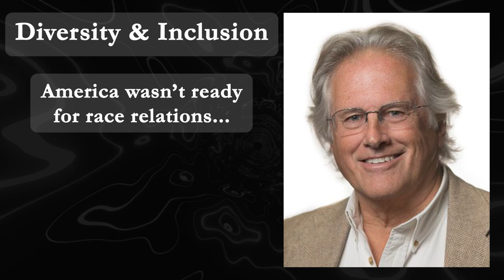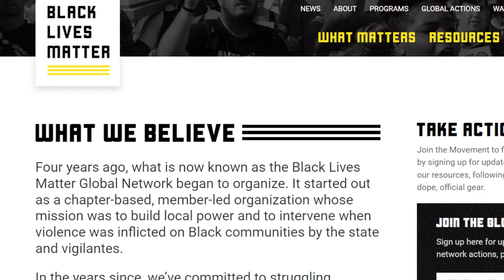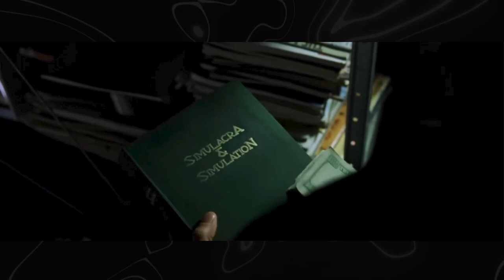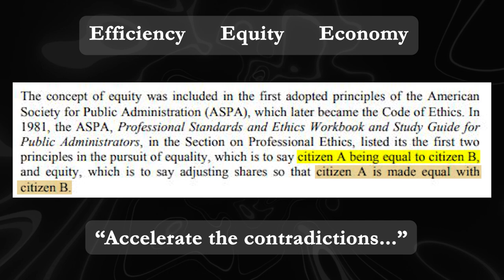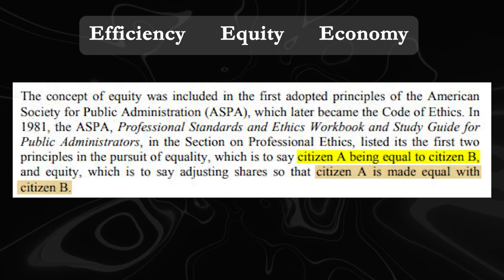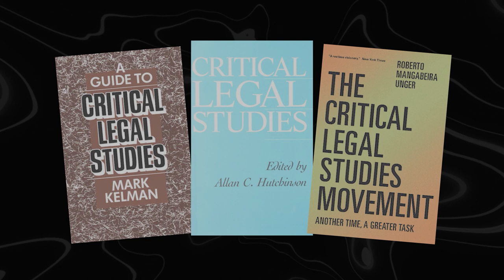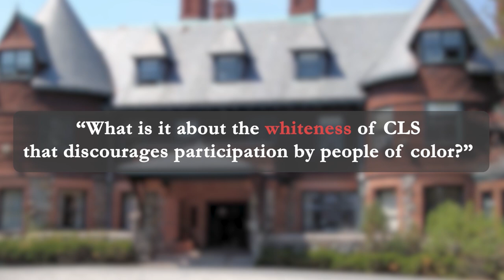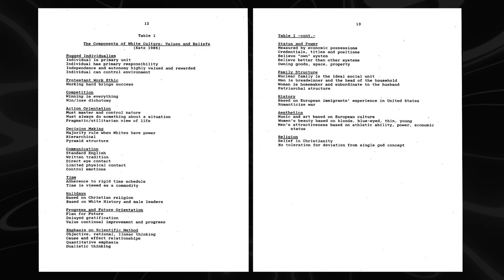We've Been in the Matrix This Whole Time